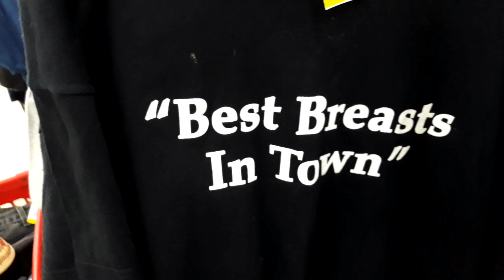Come Thrift with Me + haul | Kristenly Awkward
I LOVE DOING THIS. literally so much. I hope you enjoyed!